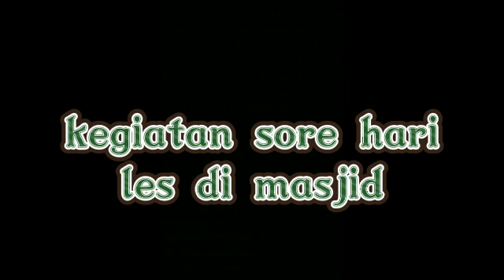VLOG | KELOMPOK 2 HARI KE TIGA DI LANGKAT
Video dari WhatsApp